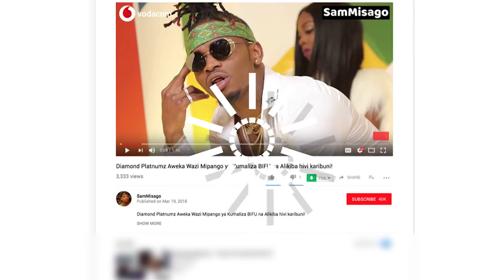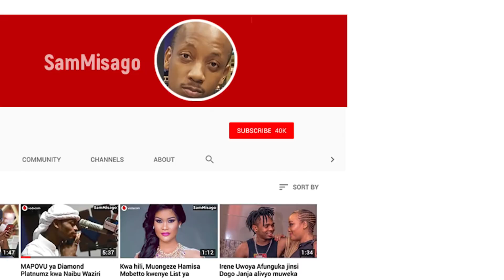Rucky Baby Amefunguka Kuhusu Aunty Ezekiel Kumnyapia Bwana Wake, Tetesi Za Kujiuza Nje Ya Nchi!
RuckyBaby Amefunguka Kuhusu Aunty Ezekiel Kumnyapia Bwana Wake, Tetesi Za Kujiuza Nje Ya Nchi!